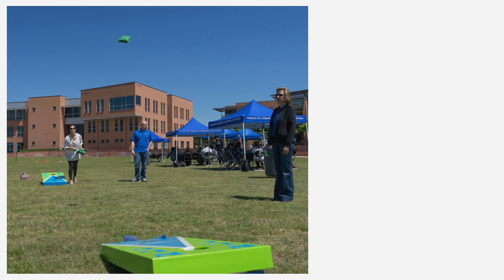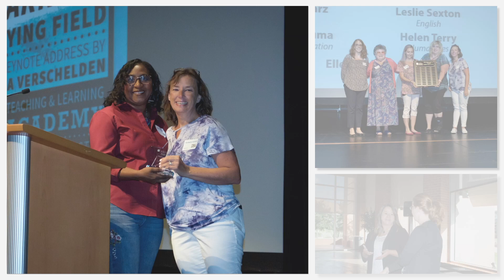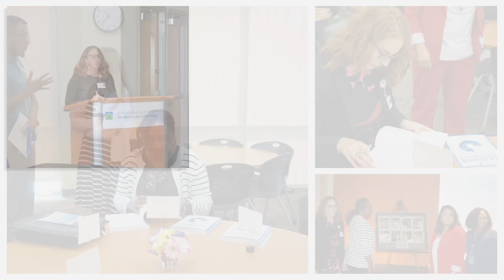Collaboration Connection Community